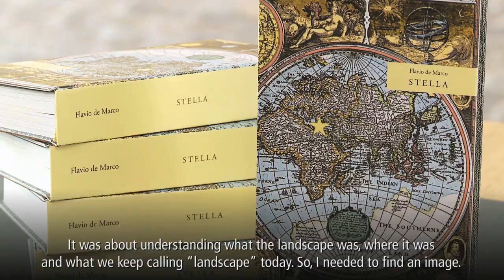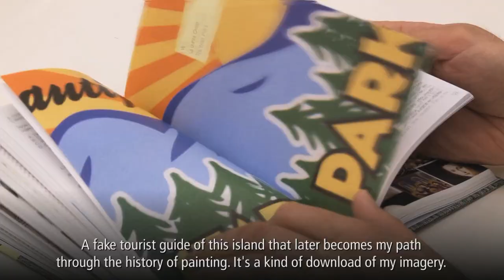Collezione Maramotti | Flavio de Marco "Lo spazio e il tempo del paesaggio"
5 April 2014
Flavio de Marco | "Space and Time of the Landscape"
A conversation meant as a contribution and reflection on the topic of landscape painting, in order to convey  a stimulating and articulated vision of the painting genre. The idea came from the recent publication of the book "Stella", an artist's book by Flavio de Marco, and supported by the Collezione, in order to further enrich de Marco's artistic research in painting. With the participation of the artist, of Bernd Wolfgang Lindemann, director of Gemäldegalerie in Berlin, with a contribution titled "Space and Time in Art:  landscape as the archetype of an eye-opening vision"; Maria Vittoria Marini Clarelli, director of the National Modern Art Gallery in Rome, "Space and Time in History: an island as a software of Art History styles."

5 aprile 2014
Flavio de Marco | "Lo spazio e il tempo del paesaggio"
Una conversazione intesa come contributo e riflessione sul tema della pittura di paesaggio, per restituire al pubblico una stimolante e articolata visione su questo genere pittorico. L'idea nasce dalla recente pubblicazione del volume "Stella", libro d'artista di Flavio de Marco, sostenuta dalla Collezione per valorizzare la ricerca artistica di de Marco in pittura. Interverranno l'artista, Bernd Wolfgang Lindemann, direttore della Gemäldegalerie di Berlino, con un intervento dal titolo "Spazio e tempo dell'arte: il paesaggio come archetipo di visione che riapre lo sguardo"; Maria Vittoria Marini Clarelli, Soprintendente alla Galleria Nazionale d'Arte Moderna di Roma, "Spazio e tempo della storia: un'isola come software degli stili della Storia dell'Arte".